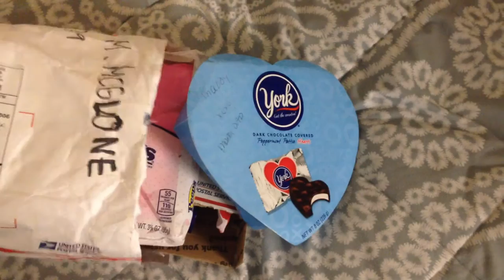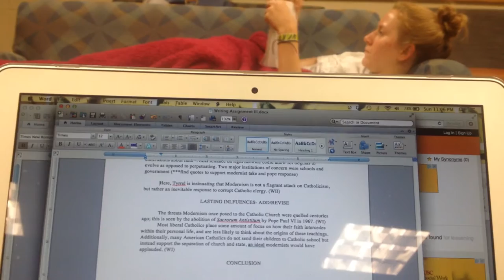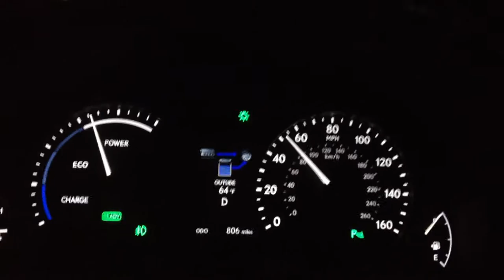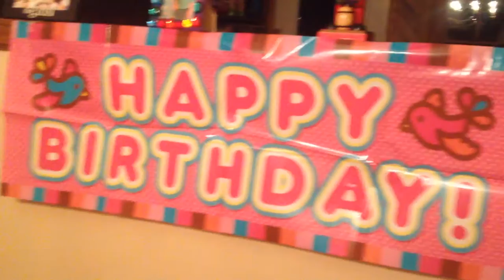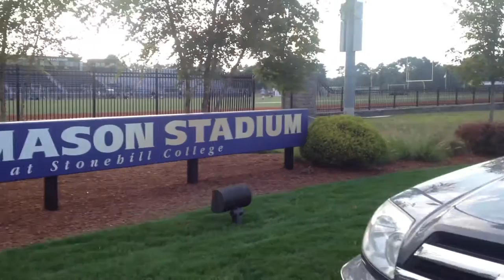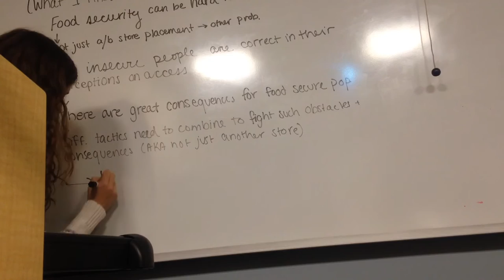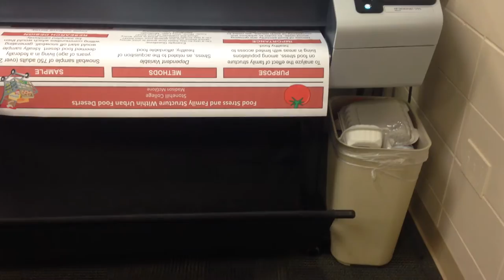19th Year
A compilation of videos (2 seconds per day) from Jan. 16th 2015 to Jan. 16th 2016. This video format is inspired by a video done by professional runner, Kyle Merber, and I attribute such creative effort to him.